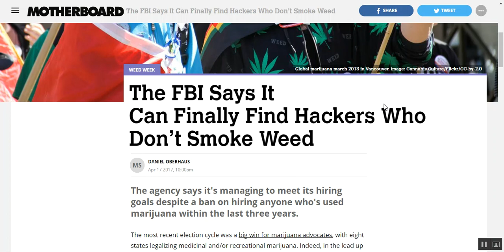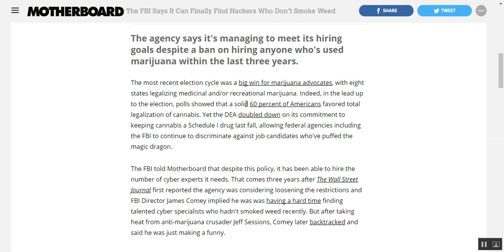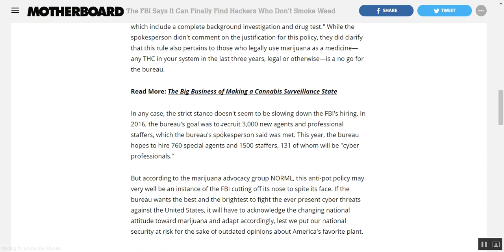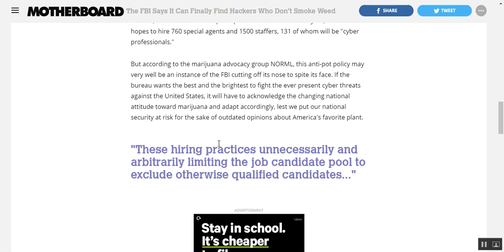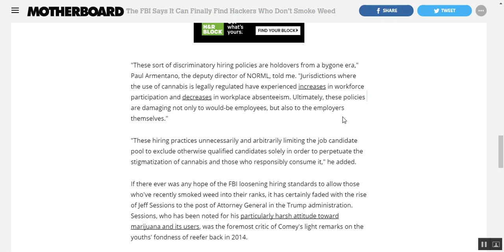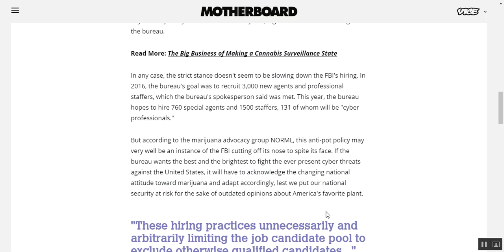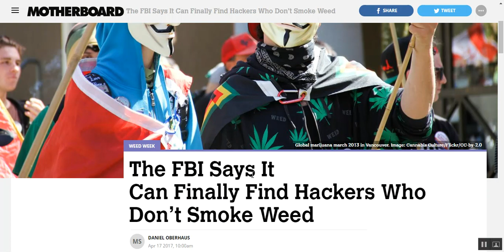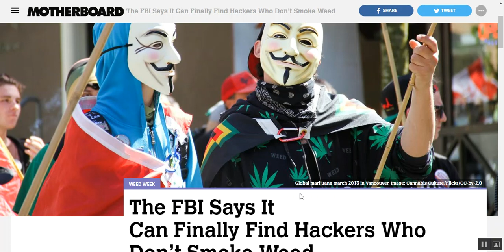The FBI Finally Finds Hackers Who Don’t Smoke Weed